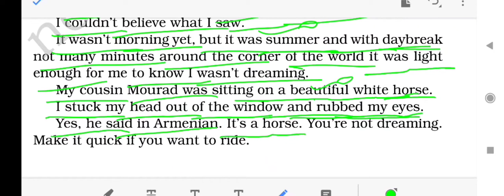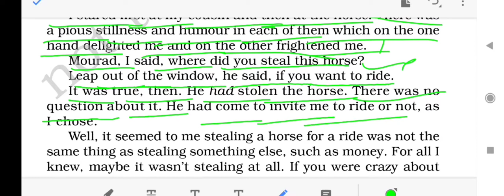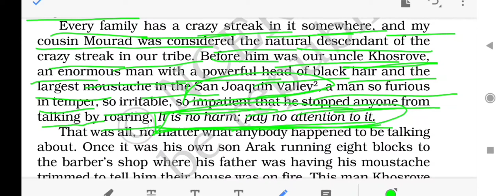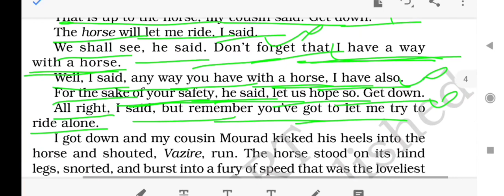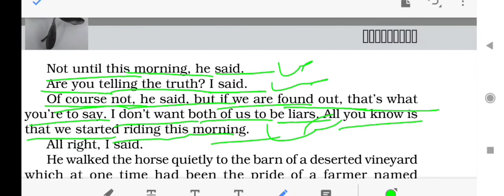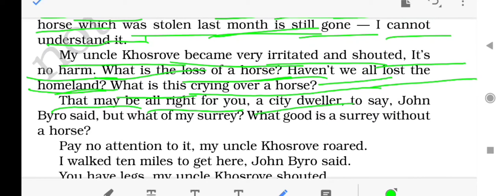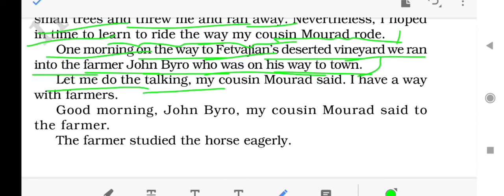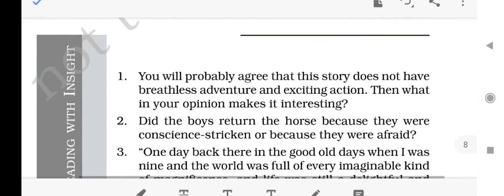Class11th Chapter"The Summer Of The Beautiful White Horse" in Hindi by#englishदुनियाँ707#viralvideos